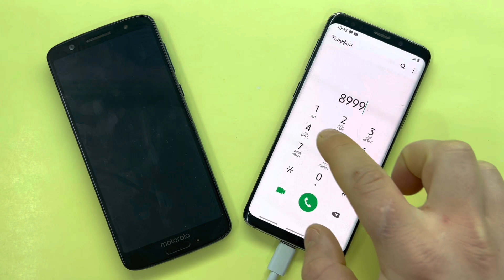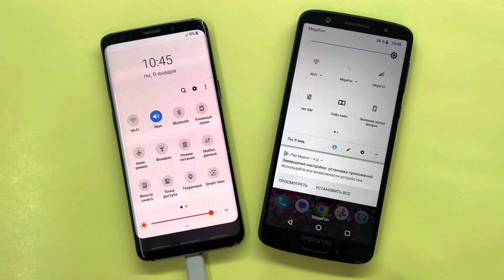Incoming, Outgoing Call Samsung Galaxy S9, Motorola Moto Green Pomelo 1S/ Timer, Alarm Calls